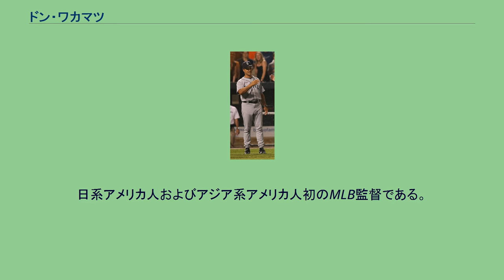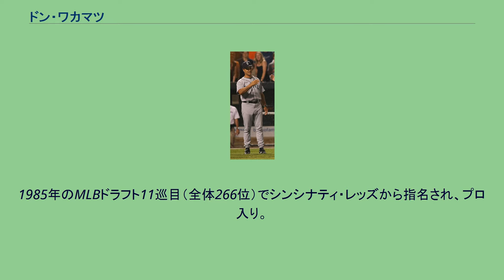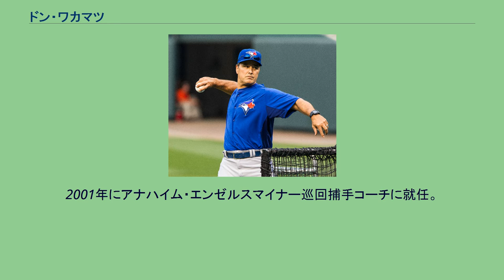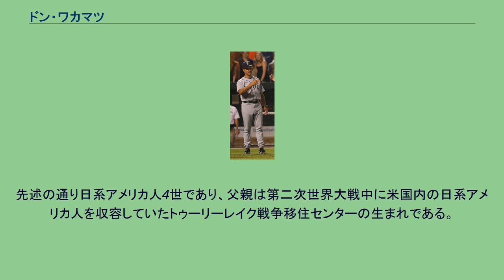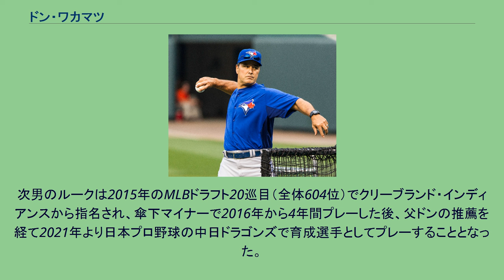ドン・ワカマツ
ウィルバー・ドナルド・ワカマツ（Wilbur Donald "Don" Wakamatsu、1963年2月22日 - ）は、アメリカ合衆国・オレゴン州フッドリバー郡フッドリバー出身の元プロ野球選手（捕手）。
野球指導者。
右投右打。
2018年シーズンよりMLBのテキサス・レンジャーズでベンチコーチとなり、9月21日からは監督代行を務めた。
2019年シーズンから再びベンチコーチに配属となった。
2009年から2010年途中までシアトル・マリナーズ監督を務めた。
日系アメリカ人およびアジア系アメリカ人初のMLB監督である。
父親が日系3世のアメリカ人で母親がアイルランド系アメリカ人。
カリフォルニア州のヘイワード高等学校時代はアメリカンフットボールと野球をプレイしていたが、アメリカンフットボール選手としては体格が小さかったため野球の道を選んだ。
その後進学したアリゾナ州立大学ではバリー・ボンズらとともにプレーし、捕手としてオール・パック・テンに3年間選出される。
1984年のMLBドラフト51巡目（全体839位）でニューヨーク・ヤンキースから指名されるが、この時は契約しなかった。
1985年のMLBドラフト11巡目（全体266位）でシンシナティ・レッズから指名され、プロ入り。
現役時代はマイナー生活が長かった。
1991年には、シカゴ・ホワイトソックスで控え捕手として18試合プレー。
先発出場した9試合はすべてナックルボーラーのチャーリー・ハフが相手だった。
1995年からは、マイナーでコーチ兼任となった。
1996年に現役引退した。
1997年にルーキー級ピオリア・チーフス監督に就任した。
1998年にA+級（カリフォルニアリーグ）ハイデザート・マーベリックスの監督を務め、マネージャー・オブ・ザ・イヤーに選出される。
1999年にはAA級（テキサスリーグ）エルパソ・ディアブロスの監督を務めた。
2000年にAA級（イースタンリーグ）エリー・シーウルブズの監督を務めた。
マイナーリーグ監督時代の成績は215勝248敗。
2001年にアナハイム・エンゼルスマイナー巡回捕手コーチに就任。
2009年のシアトル・マリナーズの監督時代 2003年にテキサス・レンジャーズのベンチコーチに就任。
2006年にバック・ショーウォルターが脱水による不整脈で入院した際に2試合監督代行をした。
2007年にロン・ワシントン監督の下で、レンジャーズ三塁ベースコーチに就任。
2008年にオークランド・アスレチックスのベンチコーチに就任。
2008年11月19日にシアトル・マリナーズ監督に就任した。
2010年シーズン7月の段階で42勝70敗と低迷し、シーズン途中の8月9日に解任された。
2011年にトロント・ブルージェイズベンチコーチに就任。
2013年はヤンキースのダラス・フォートワース地区担当のスカウトを務める。
2013年10月25日に2014年シーズンよりカンザスシティ・ロイヤルズでベンチコーチを務める事が発表された。
2014年オフには、タンパベイ・レイズの新監督候補として、クリーブランド・インディアンスのブルペンコーチのケビン・キャッシュ、ラウル・イバニェスと共に名前が挙がった。
12月4日には、イバニェスが監督申し入れを断った為、キャッシュかのどちらが監督に就任する事が決定的となった。
結果的に、6日にキャッシュが新監督に就任した事が発表された為、実現しなかった。
2018年シーズンからはレンジャーズのベンチコーチを務める。
2018年9月21日、同日に監督のジェフ・バニスターが解任されたため、シーズン終了まで代行として指揮を執ると発表された。
シーズン終了後、ベンチコーチに配属された。
先述の通り日系アメリカ人4世であり、父親は第二次世界大戦中に米国内の日系アメリカ人を収容していたトゥーリーレイク戦争移住センターの生まれである。
ドンの二人の息子もいずれも野球選手となり、長男のジェイクは2011年のMLBドラフト48巡目（全体1459位）でトロント・ブルージェイズから指名されたがこれを拒否した後、アマチュアFAでカンザスシティ・ロイ...